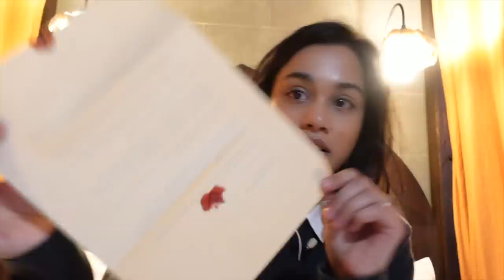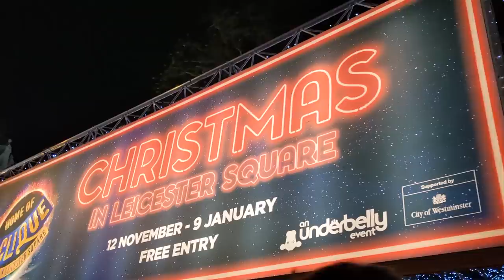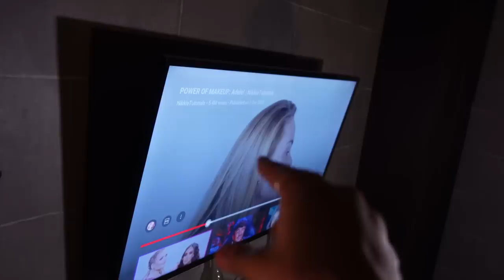i stayed at a harry potter chamber hotel *big kid energy* | clickfortaz